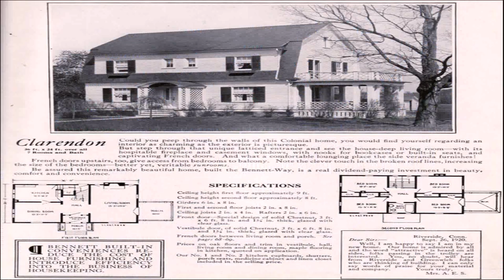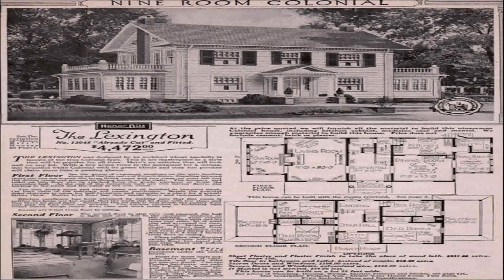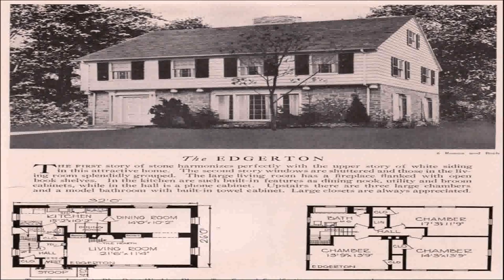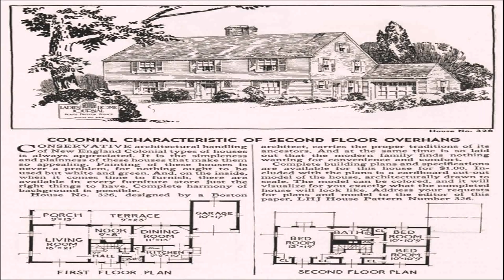Colonial Revival House Styles (see description) (see description)